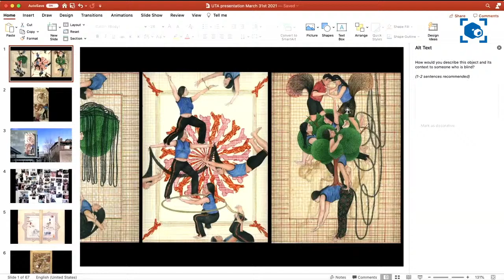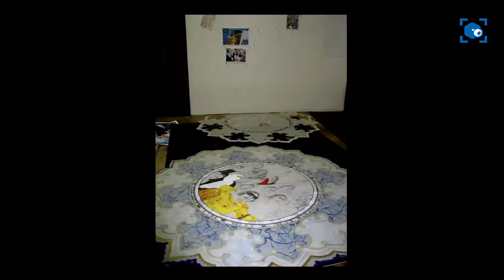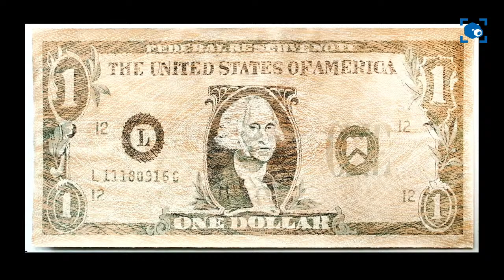The Gallery at UTA: Ambreen Butt